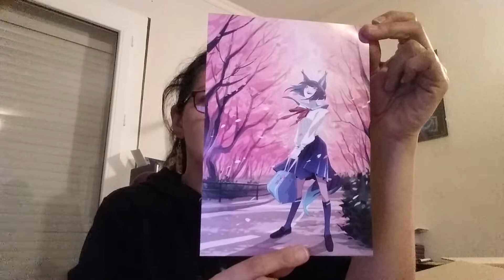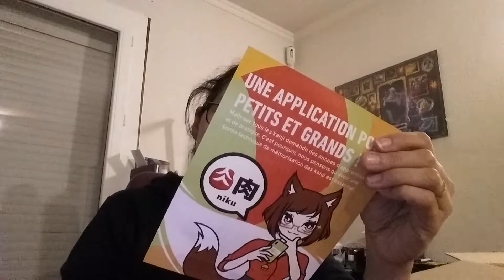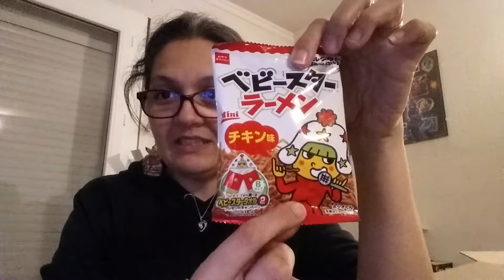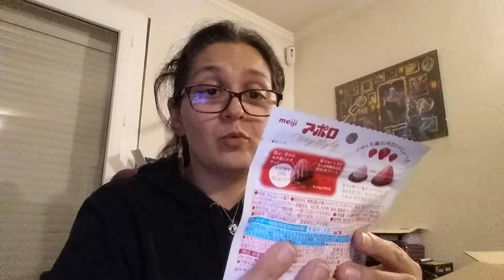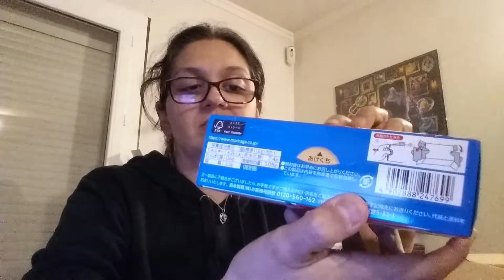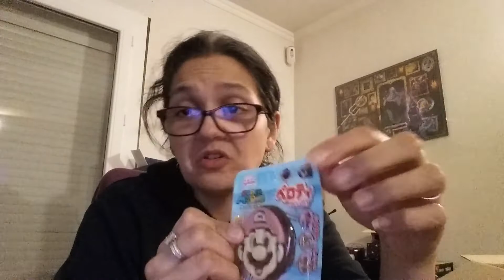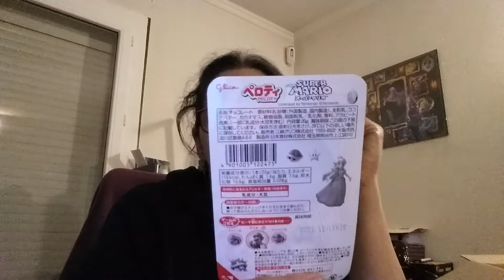Unboxing Pack Découverte Candysan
En bonne gourmande, j'aime découvrir des spécialités et surtout la cuisine asiatique. Mon mari étant aussi friand de cette culture, voici notre pack découverte commandé inséré dans la vidéo nos 1ères impressions puisque nous avons pu déguster depuis !!!A bientôt